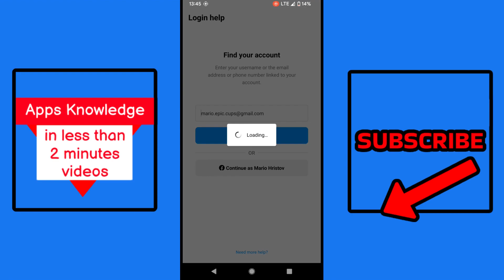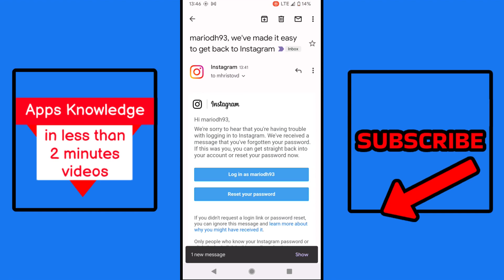Change Instagram password without old password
How to change your Instagram password without an old password? Watch this video to find out how to change your Instagram password the smart way.